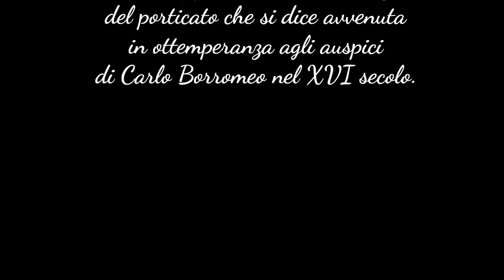Oratorio San Pietro (Ardesio BG Valseriana)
RyzeTello sorvola l'oratorio San Pietro .
L’Oratorio, costruito sull’estremo limitare di un antico terrazzo fluviale, sembra sia sorto su una preesistente tribulina romanica. Difficile appare una datazione precisa: è probabile che la costruzione abbia avuto inizio nel XIV secolo con sostanziali rifacimenti nel XV. Sicuramente posteriore è la costruzione del porticato che si dice avvenuta in ottemperanza agli auspici di Carlo Borromeo nel XVI secolo.